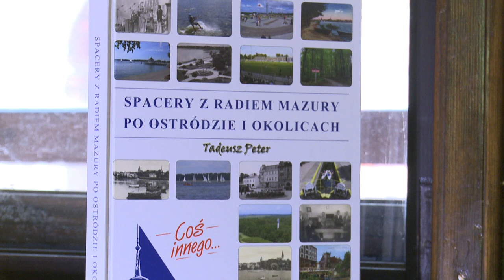PROMOCJA JAK Z NUT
Śpiewająco wystartowała promocja książki Tadeusza
Petera. Publikacja wyszła 12 maja a dwa dni później
przygotowano publicyście melodyjną niespodzianke.
Orkiestra miejska dała koncert z okazji ukazania
się nowej pozycji pt. "Spacery z radiem Mazury po
Ostródzie i okolicach".